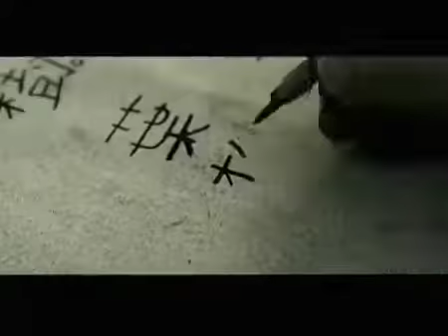साउथ की एक मूवी ने वायरस के बारे में कुछ समय पहले आगाह किया था l कहीँ सचमुच विश्व स्तर पर षडयंत्र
साउथ की एक मूवी ने  वायरस के बारे में कुछ समय  पहले आगाह किया था l  कहीँ सचमुच विश्व स्तर पर षडयंत्र तो नहीं है ?